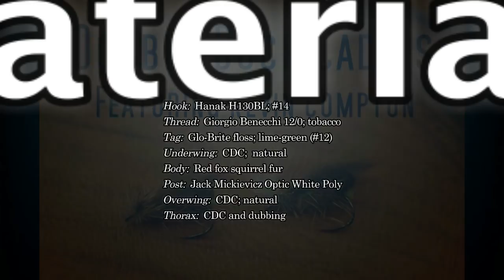Fly Tying: Double Duck Caddis featuring Kevin Compton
This video features Mr. Kevin Compton of Performance Flies.  Kevin is an advanced tier and it shows in this one!  Kevin shares his Double Duck Caddis, which includes some intermediate techniques that he does an excellent job of breaking down into easy-to-follow steps.  Thanks for sharing this one with us, Kevin!

Materials:
Hook:  Hanak H130BL; #14
Thread:  Giorgio Benecchi 12/0; tobacco
Underwing:  CDC;  natural
Body:  Red fox squirrel fur
Post:  Jack Mickievicz Optic White Poly
Overwing:  CDC; natural
Thorax:  CDC and dubbing

Thanks for viewing this YouTube fly tying tutorial, and I encourage you to view my additional videos at the following

What kind of feedback do you have with the Double Duck Caddis?

Fly fishing for beginners can be difficult at first, thus be sure to stick with it and ask others for advice.  If in the need for some helpful tips and other fly tying and fly fishing information, be sure to check out my "Trout and Feather" accounts on Facebook and Instagram...